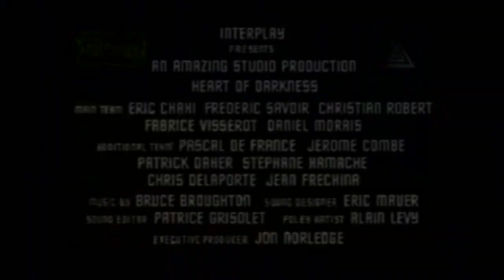Classic Game Gems: Heart of Darkness Preview Movie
This is a preview movie of Heart of Darkness. The video consist of CGI scene in the game and few seconds of game play.

Note: I own this game and it's a very fun game. Kinda remind me of those FMV type game but without those live action scene. Fun platform game and very short.